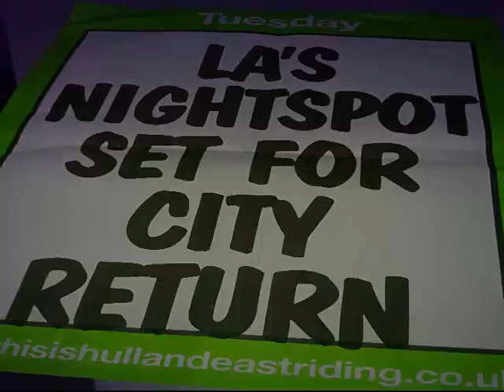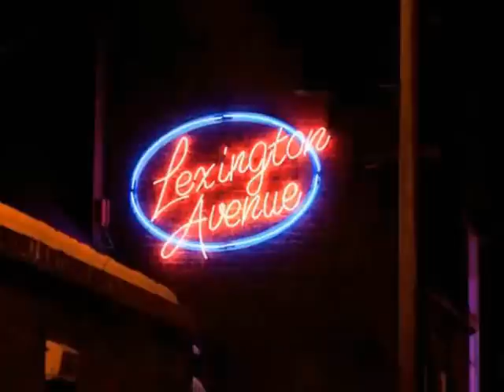(LA's Is BACK!) Virtual tour of New Lexington Avenue Nightclub Hull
Virtual Tour of New Lexington Avenue Nightclub Hull